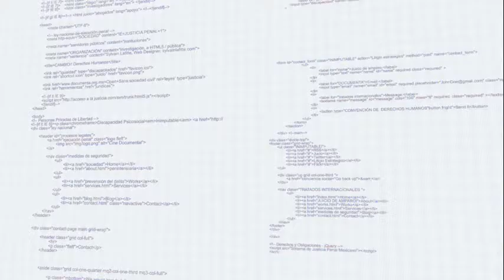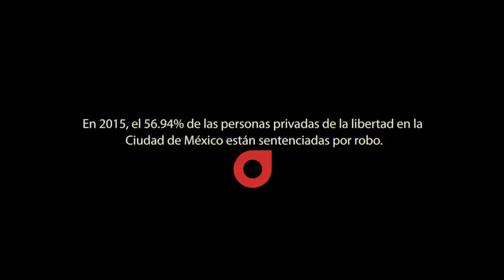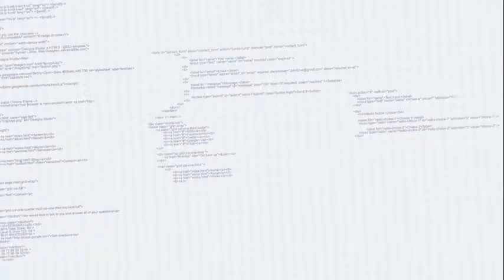Vlog: ¿Qué hay detrás del delito de robo? ¿Merece cárcel?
"Las cárceles están llenas de gente pobre", explica una especialista. No te lo pierdas, y pensemos juntas y juntos en alternativas a la cárcel para delitos menores.

Twitter.com/DocumentaAC

Facebook.com/DocumentaAC

Instagram.com/Documenta_AC